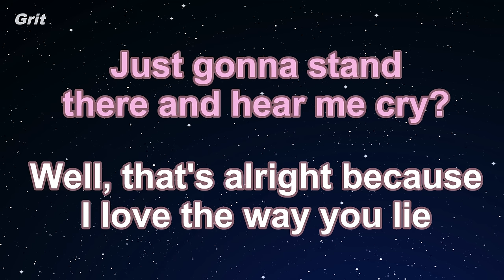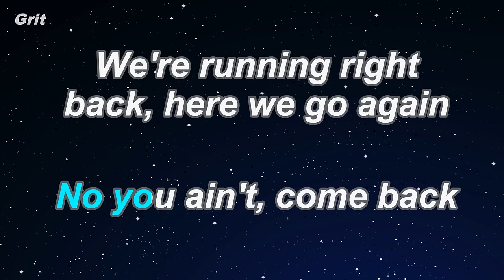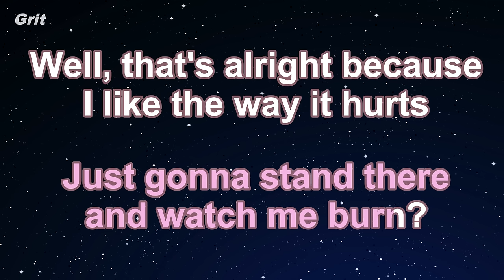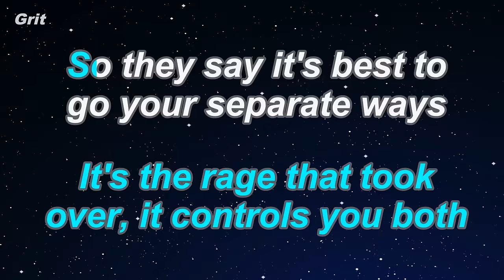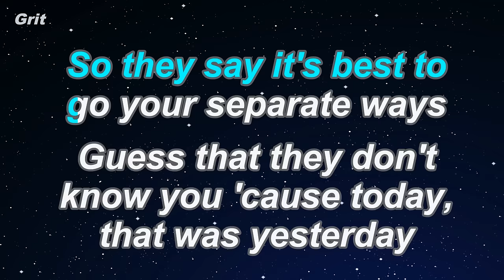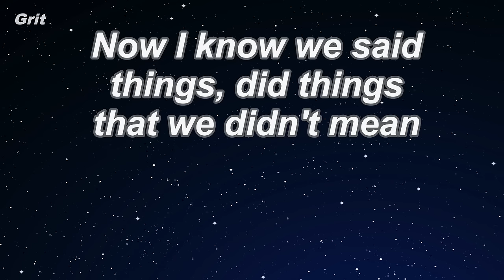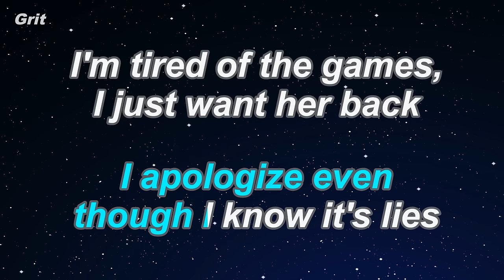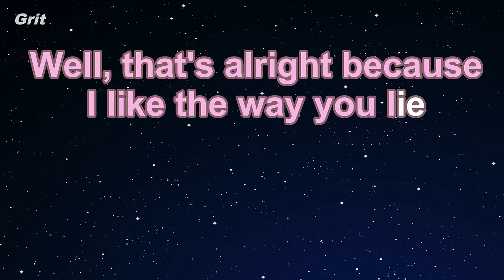Karaoke♬ Love The Way You Lie ft. Rihanna - Eminem 【No Guide Melody】 Instrumental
ラブ・ザ・ウェイ・ユー・ライ　フィーチャリング・ リアーナ　エミネム　カラオケ　ガイドメロディなし